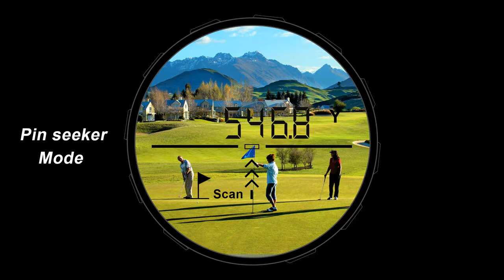NORM Laser Rangefinder 600M 900M 1200M 1500M Laser Distance Meter for Golf Sport, Hunting, Survey-l